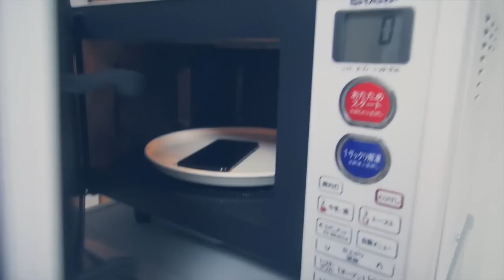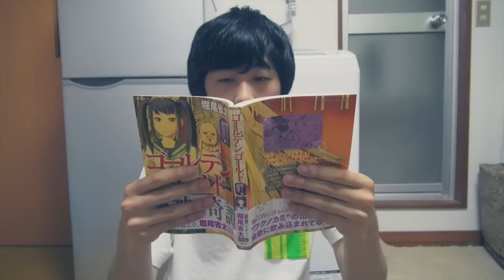なんて検索しようとしてたっけ？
そしてまた忘れる

■BGM/ED■
ED曲「Warm Again」